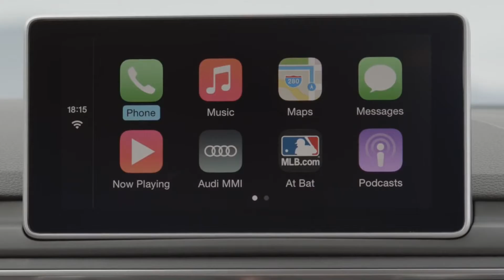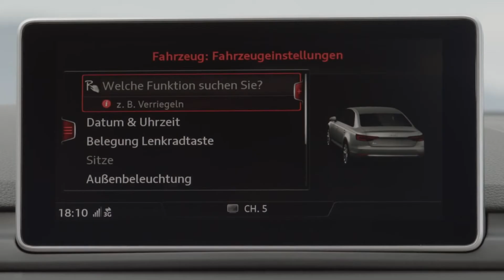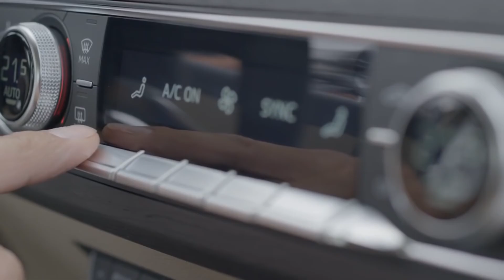2016 Audi A4 Sedan - Interior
2016 Audi A4 Sedan - Interior

The new-generation Audi A4 and A4 Avant are a fascinating synthesis of technology and esthetics. All the technology in the brand's bestselling family has been redeveloped so that it yet again defines the benchmark in the segment. During the development work, high priority was placed on the reduction of CO2 emissions. All technologies were focused on reducing drive resistance.

A good example is aerodynamics: The A4 Sedan has the best drag coefficient in its class at 0.23. The new models also have impressively low CO2 emissions of 95 grams per kilometer (152.9 grams per mile) for the A4 Sedan 2.0 TDI ultra with 110 kW (150 hp); the A4 Avant 2.0 TDI ultra emits 99 grams CO2 per km (159.3 g/mi). The 2.0 TFSI with 140 kW (190 hp) emits 109 g/km (175.4 g/mi) in the A4 Sedan ultra and 114 g/km (183.5 g/mi) in the A 4 Avant ultra. The most powerful engines are two TDI six-cylinder units with up to 200 kW (272 hp). Driver assistance systems and infotainment are of luxury quality. A new generation of four-cylinder TFSI engines with newly developed combustion methods sets benchmarks in terms of fuel consumption, emissions and performance for four-cylinder gasoline engines. The A4 Sedan and the A4 Avant will be launched this fall.

At 4.73 meters (15.5 ft) long and with a wheelbase of 2.82 meters (9.3 ft) – the new Audi A4 and A4 Avant have a confident stance on the road. A prominent horizontal line on the front and rear emphasizes the car's width. The flowing design with concise lines communicates the sporty elegance of the brand. The Singleframe grille is wide and low; the optionally available headlights in LED and Matrix LED technology (including dynamic turn indicators) make technology a visual trademark.

Up to 120 kilograms (264.6 lb) lighter